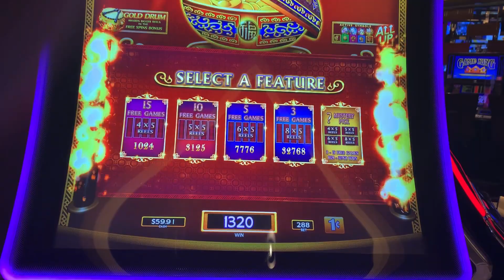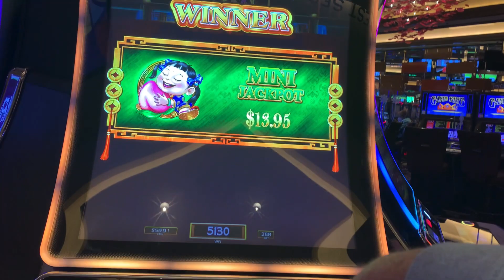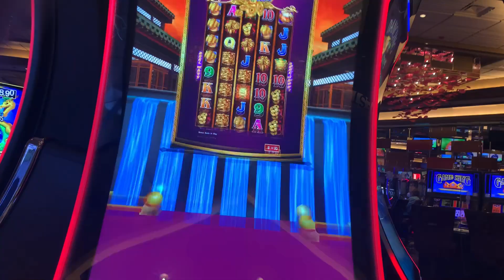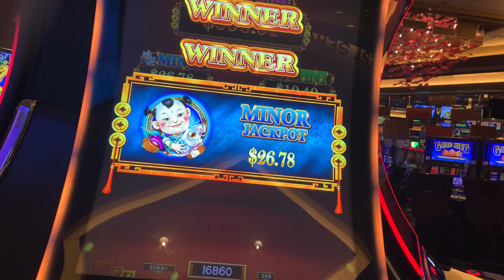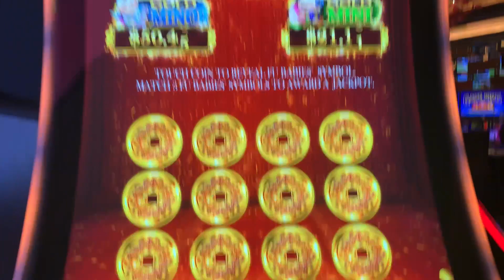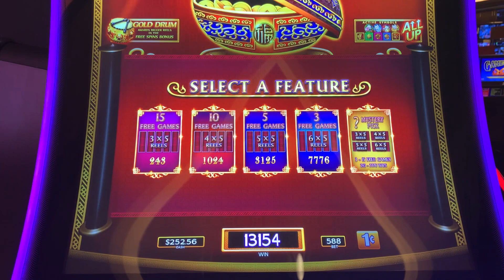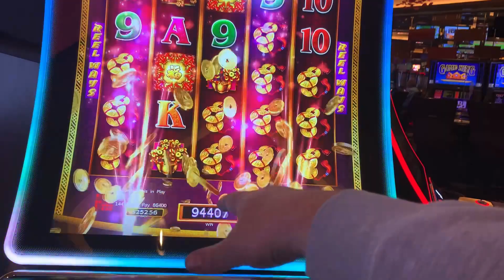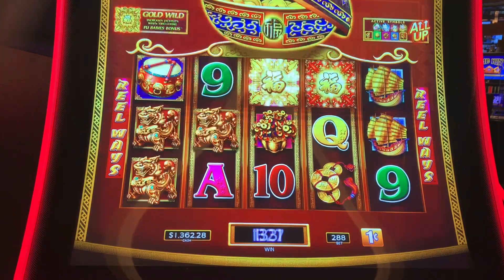Dancing Drums Explosions Bonuses 06/25/21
Dancing Drums Explosions Bonuses

Pressing my luck 🤑